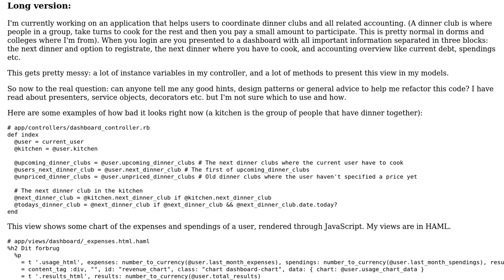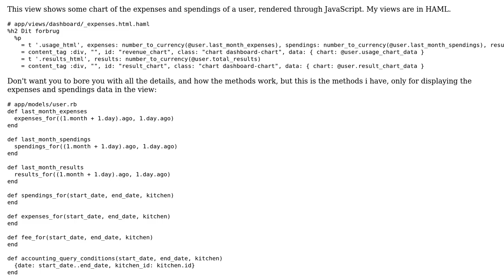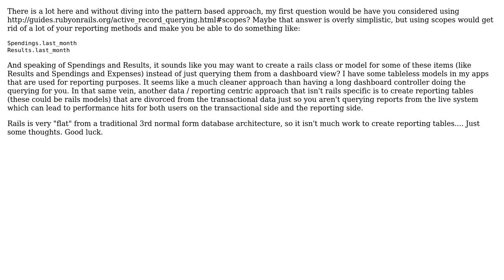Code Review: Complex dashboard using presenters and/or service objects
With thanks & praise to God, and with thanks to the many people who have made this project possible! | Content (except music & images) licensed under CC BY-SA | Music | Images & others | With thanks to user jokklan user Jamal user creativereason and the Stack Exchange Network Trademarks are property of their respective owners. You are responsible for your own actions.